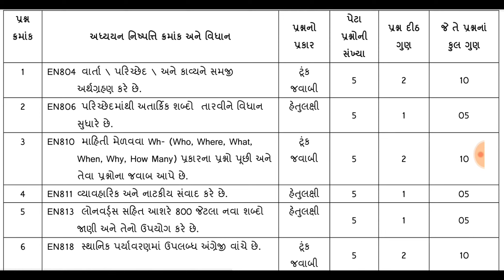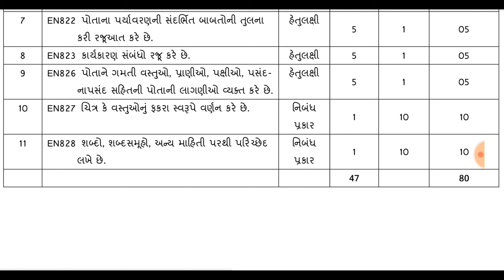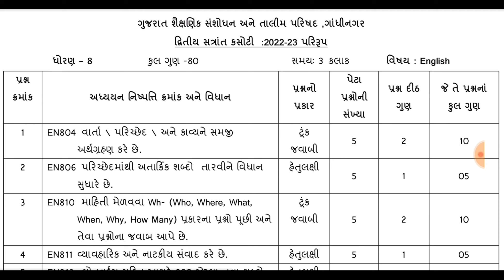std 8 English New Blueprint paper solution 2023 | Dhoran 8 angreji paper 2023| Dritiy pariksha std 8